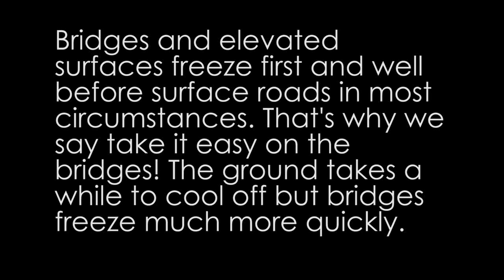Bridges Ice Over First!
A quick video from February 16, 2015 in Norman, Oklahoma showing how surface roads were 'wet' but bridges were iced over and slick. When we say 'bridges and elevated surfaces may be icy' this is what we mean!